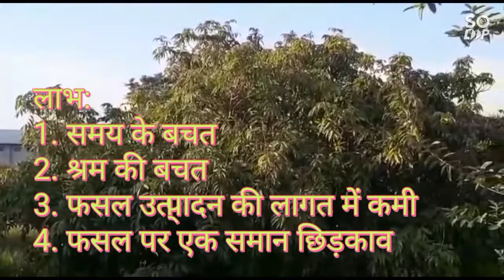कीटनाशी/खरपतवारनाशी दवावों के छिङकाव के लिए ड्रोन का कृषि में प्रयोग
Use Of Drone for spraying of Insecticide/herbicide in Agriculture Field.